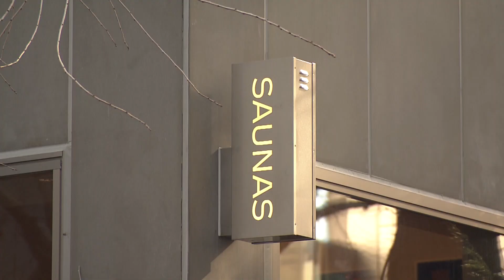渋谷駅近くに最新サウナ施設が誕生（2022年12月15日）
東京・渋谷駅の近くに、今月23日、東急不動産などが手掛けるサウナ施設がオープンします。一足早く、きょう報道陣に公開されました。東急不動産とスパ施設などを運営する「ＴＯＹＯＫＥ」が手掛けるのは、３階建ての巨大サウナ施設です。床下に４台のスピーカーが設置され音楽にこだわったサウナなど、８種類９つのサウナ室があります。また開放的な外気浴を堪能できるスペースには、水深160センチの水風呂なども完備されています。この他、会議室やワーキングスペースもあり、サウナの合間に仕事をすることもできるといいます。
東急不動産担当者「ターゲットのベンチャー企業さんとか、この場所を交流の場としていろんな方々と交流していただいてビジネスチャンスにつなげていくというところが大きな狙いになっています。」